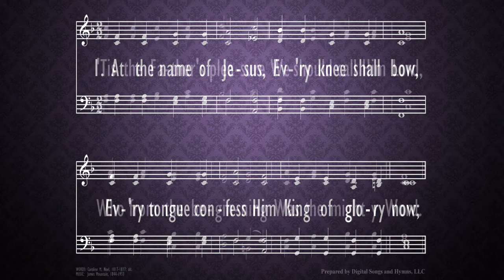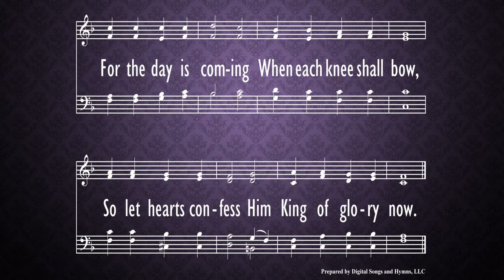At the Name of Jesus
hymn,
Morning Worship,
Dec. 13,
2020,